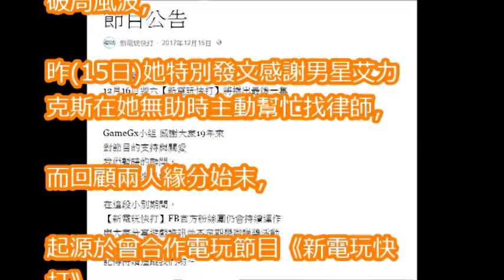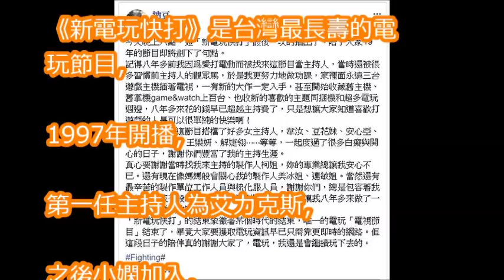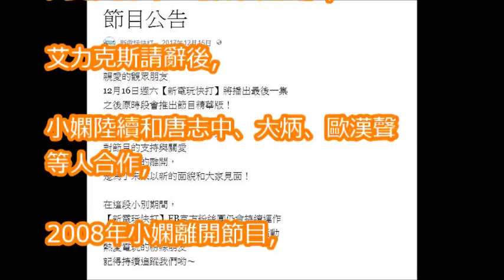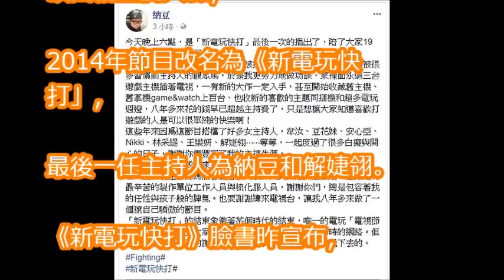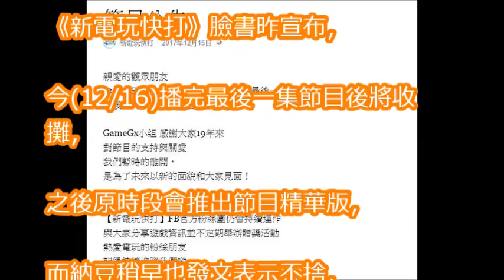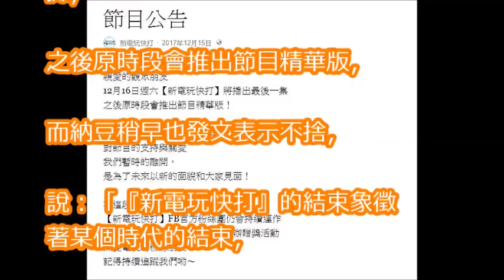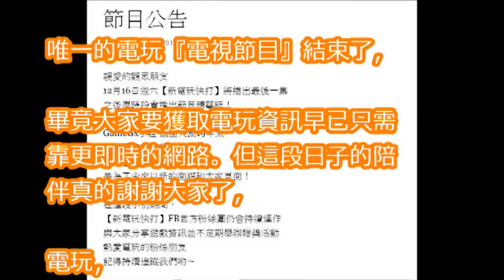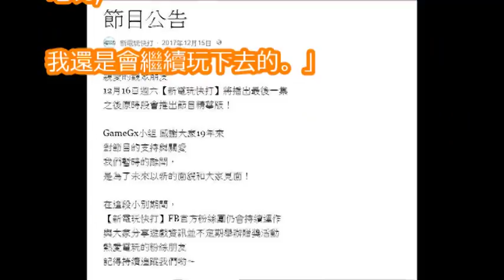小嫻離婚 19年娘家《新電玩快打》今晚收攤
5年婚告終！小嫻、何守正婚變　胡瓜：2個月前就聽到風聲｜三立新聞網SETN.com